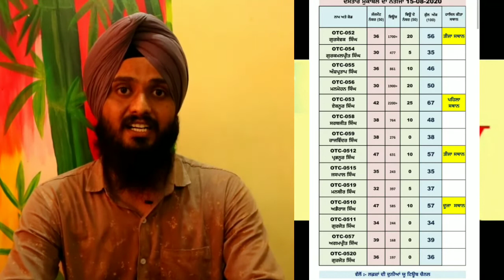Result - Online Turban Competition || ਦਸਤਾਰ ਸਜਾਓ ਮੁਕਾਬਲੇ || OTC - 01 || Ldd tv || Dastar Muqabla